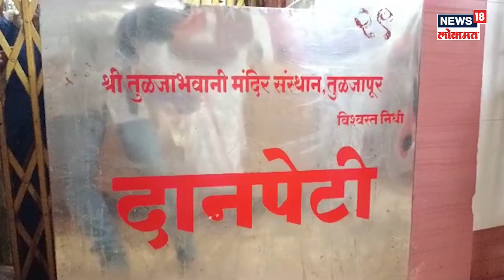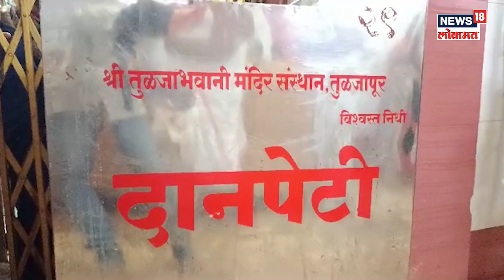Tuljapur | तुळजाभवानी मातेच्या दानपेटीत दोन हजारांच्या तब्बल 32 नोटा | N18S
30 सप्टेंबरपासून दोन हजाराच्या नोटा चलनातून बंद झाल्या आहेत. मात्र बाद झालेल्या दोन हजाराच्या नोटा चक्क तुळजाभवानीच्या दानपेटीत टाकलेल्या आढळून आल्या आहेत.